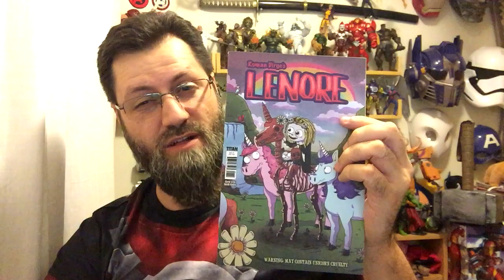Lenore #1 (2019) | COMIC BOOK UNIVERSITY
Lenore #1 (2019) (comic book review: by Roman Dirge, the little dead girl, Lenore.